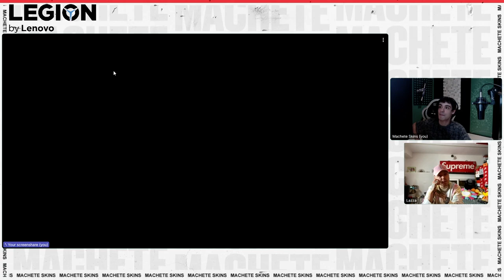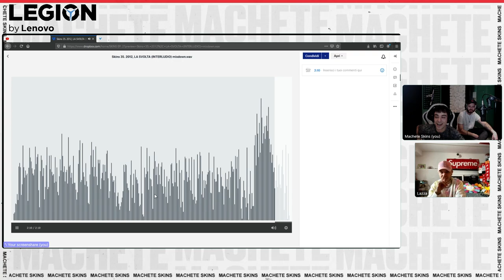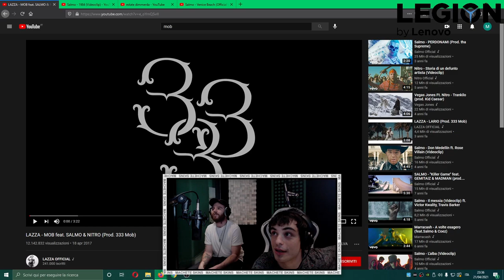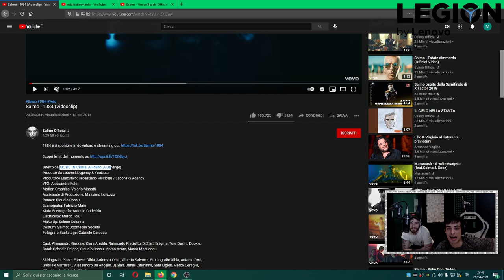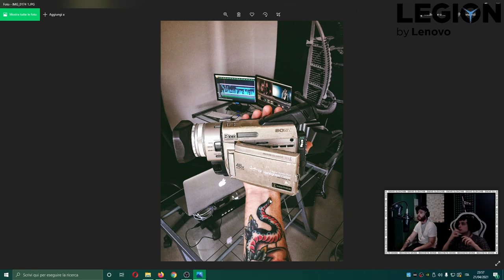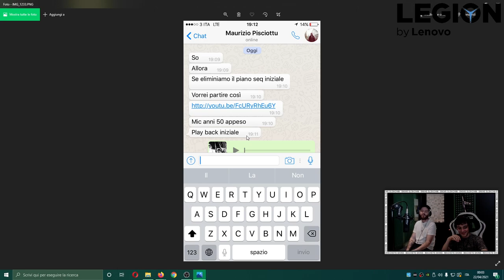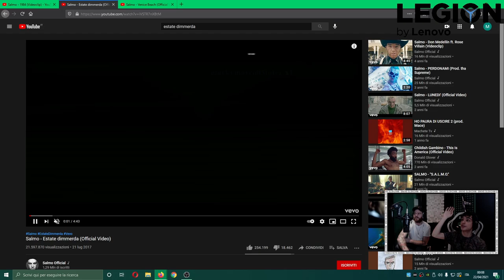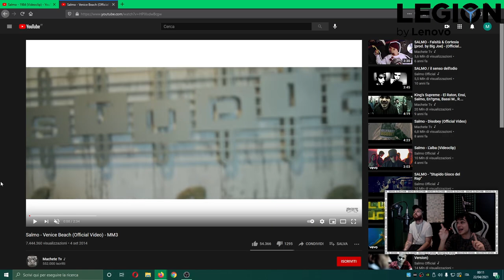Machete Skins Ep 02 (con Lazza e Andrea Folino)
MACHETE SKINS sbarca anche su Twitch! ☠️🔥

Vi raccontiamo come è nato il progetto prendendo in esame i momenti salienti della nostra storia e del podcast. Highlights, approfondimenti, interventi degli artisti, reperti storici e molto ancora. Machete Skins, presentato da Monoryth, in onda ogni primo e terzo mercoledì del mese. Solo su Machete Tv 📺

CALENDARIO

7 aprile
21 aprile
05 maggio
19 maggio
01 giugno
16 giugno